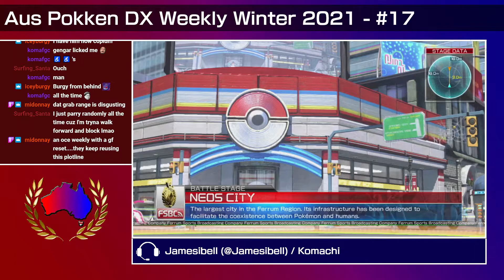Aus Pokkén DX 2021 Winter 17 - Grand Finals: Iceburgy (Gengar) vs. Santa (Aegislash)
This tournament was run on 28/7/21.